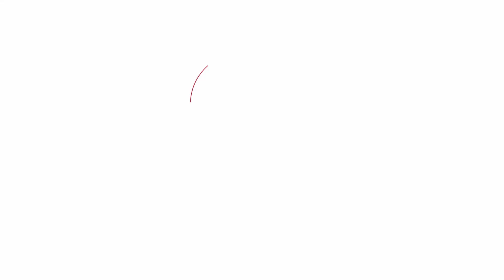34/9 Moat Street Edinburgh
Property for sale in Edinburgh with Remax Tweeddale.